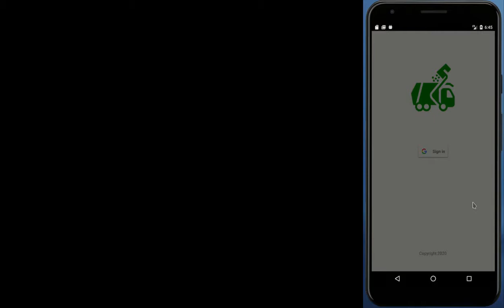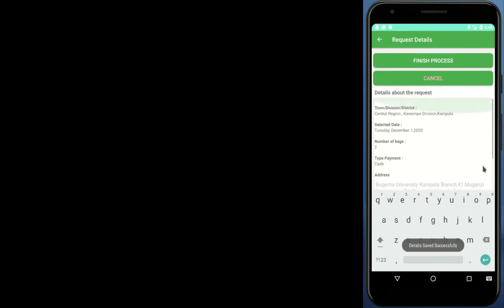New Mobile App for Solid Waste Collection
Using mobile applications to allow a waste producer to request a waste collection service and allow the municipality to manage all aspects of waste management will be one of the best ways to reduce the amount of solid waste. Our solution is a must because with the rapid pollution of the environment, it is more important to think about a rapid way to manage the collection of waste which are at the root cause of the pollution. The benefit we add to our customers: save time because customer can request for waste collection any time, and the collector can see the request in real time; municipality can have an overview of all waste collection in the municipality and generate report accordingly; reduce corruption and fraud because the system records all transaction and the billing is done based on size and weight.